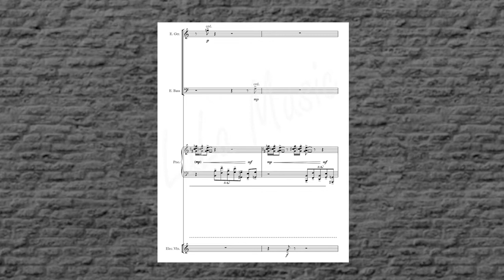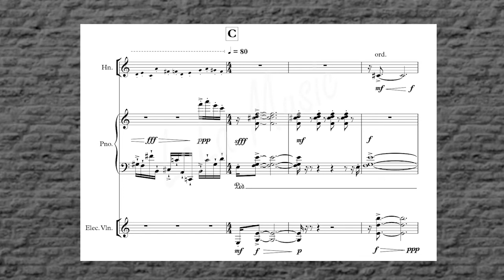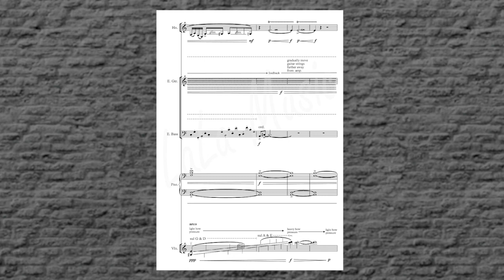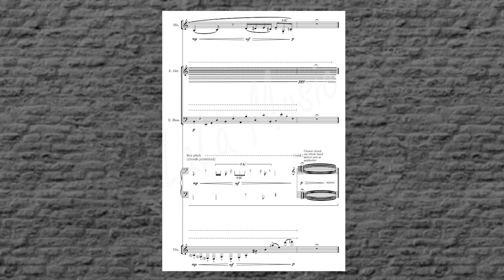The Interlocutor (Ensemble)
Instrumentation: horn, electric guitar, electric bass, piano (doubling synthesizer), electric violin (five strings)
This particular recording is from a workshop and is not an accurate realisation of the score.